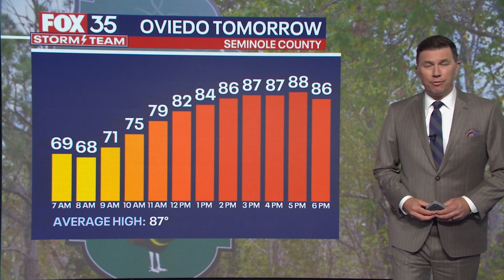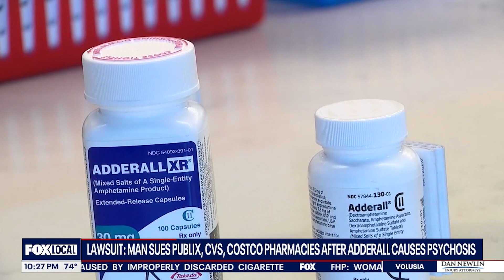Randi Hildreth - Fill-in Anchor - A Block - 10P Show